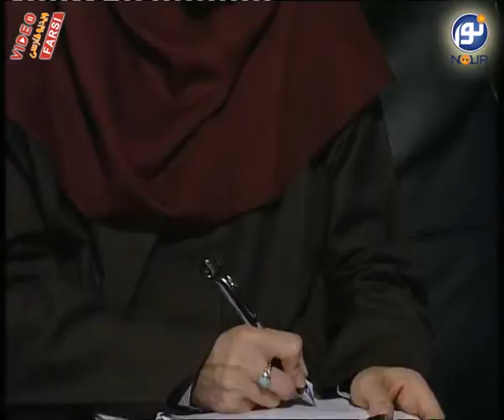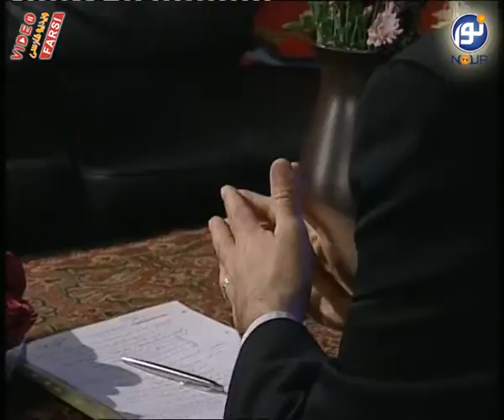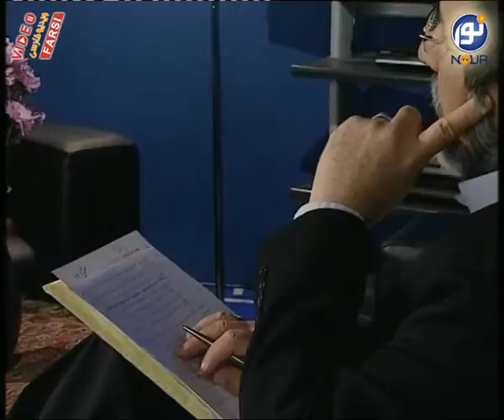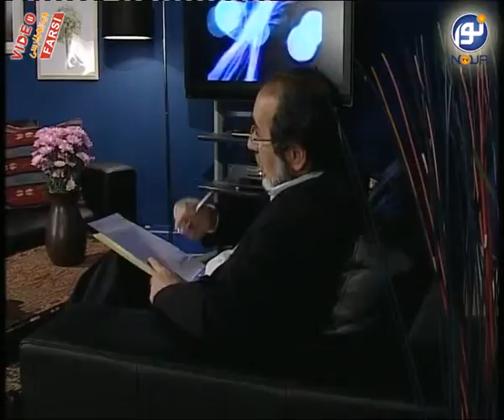گفتگوی خانواده - دکتر محمد جواد ناطق پور - بخش 26